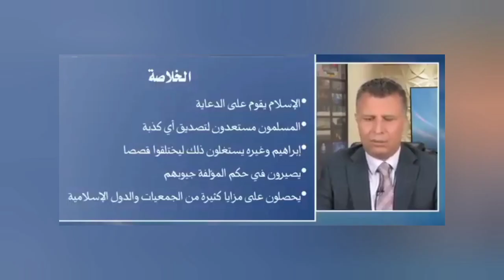بكاء رشيد حمامي 😭😭 اعتناق القساوسة الاسلام